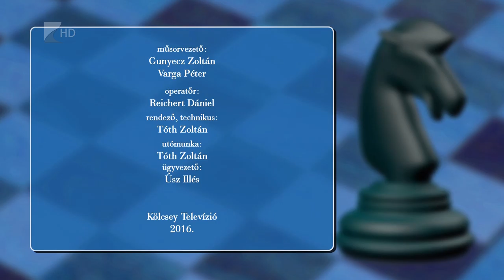Lólépésben 2016.06.27. - Kölcsey Tv